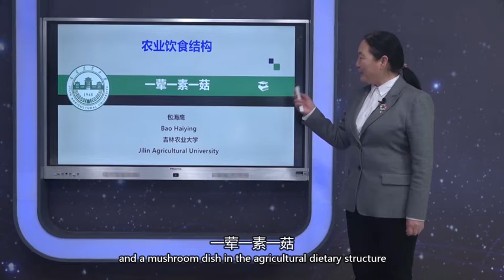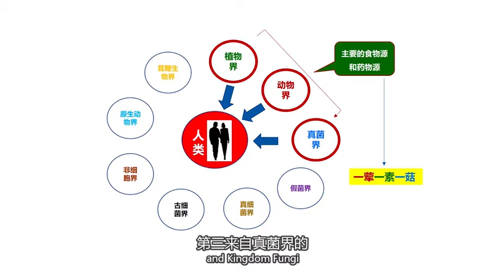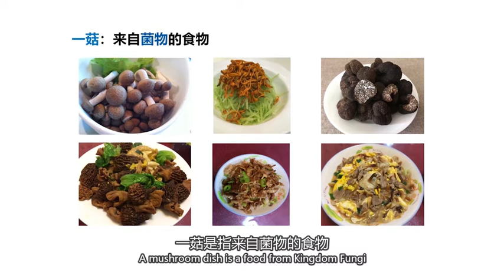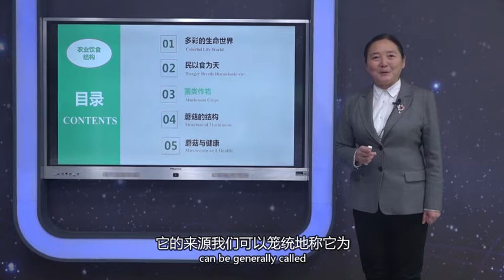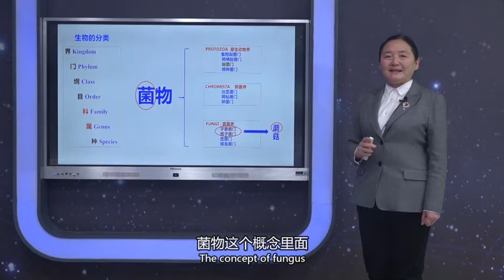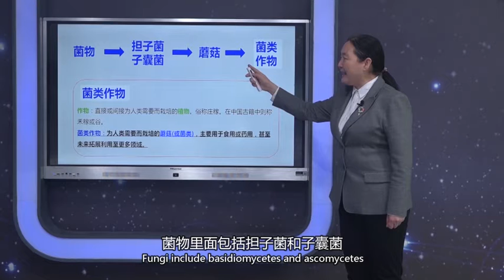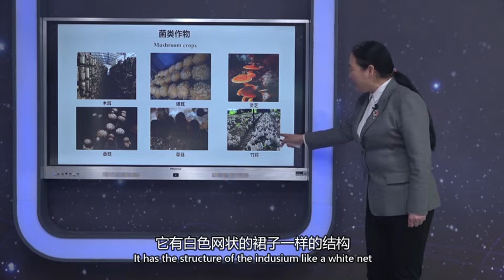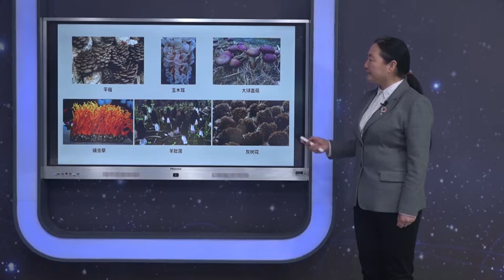Agrarian Diet Structure Meat, Vegetables and Mushrooms 01 农业饮食结构一荤一素一菇 01